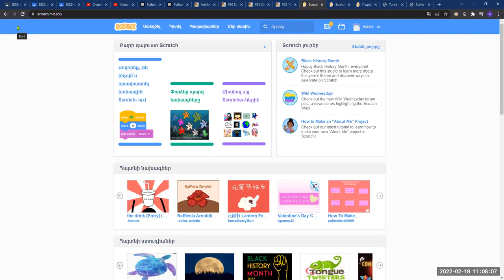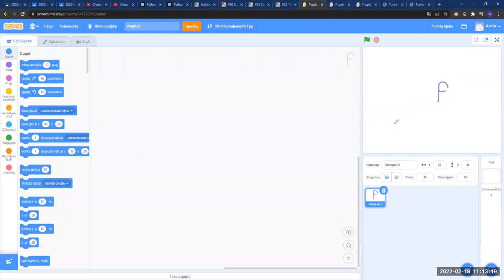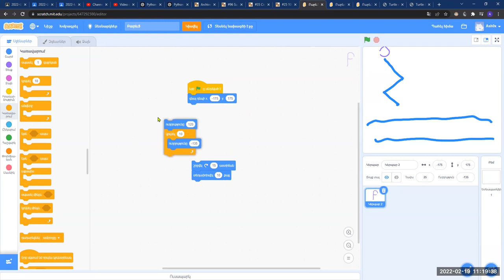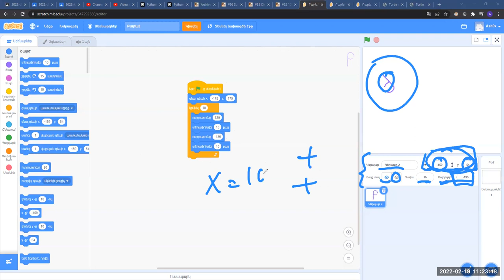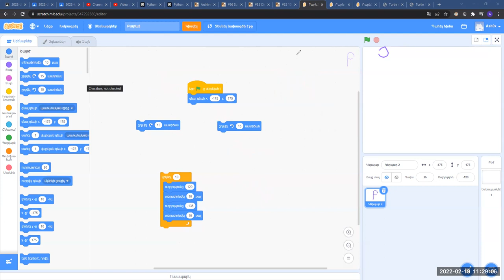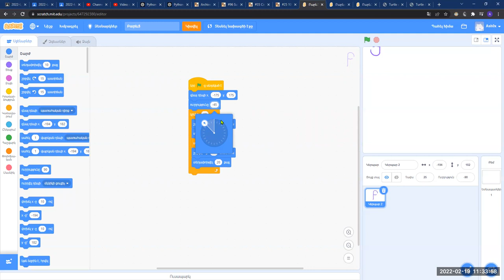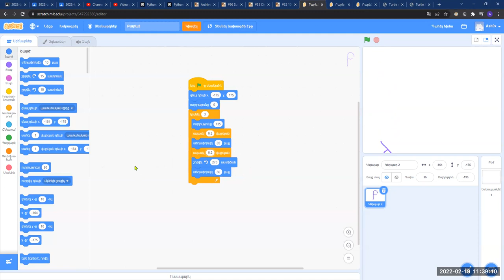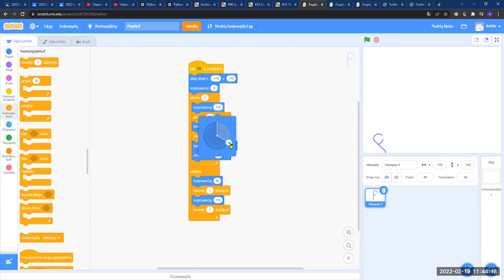Scratch-ով ծրագրավորել #05 (2022)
Սովորիր ծրագրավորել Scratch-ով, հայերեն լեզվով։ Դաս 05։ 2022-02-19

Մարզերի Երեխաները Մարզերում (ՄԵՄ, Children of Regions) անդամների և Աշոտ Նագաշեանի հետ

00:00 Բարև